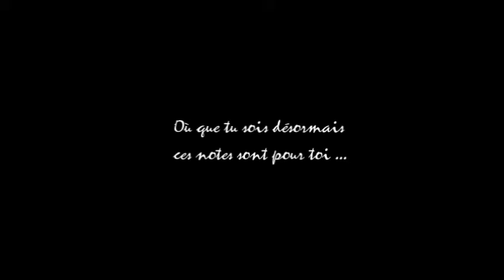"Où que tu sois..." - Jérôme Deltour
"Où que tu sois désormais ces quelques notes sont pour toi"